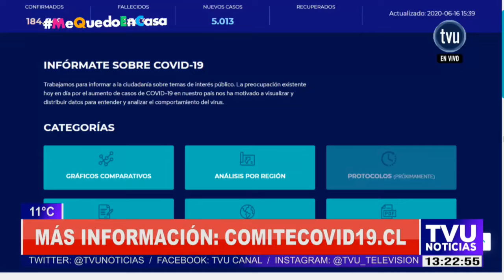Cómo afectan los cambios del Minsal al trabajo que realiza el comité científico covid-19